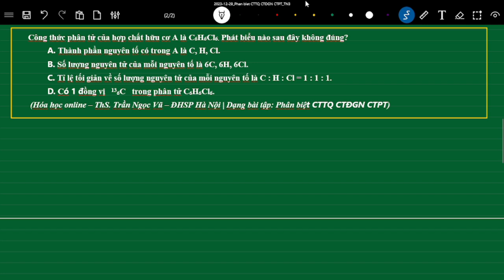Bài tập 7 - Phân biệt CTTQ, CTĐGN và CTPT của HCHC| Hóa học online - ThS. Trần Ngọc Vũ - ĐHSP Hà Nội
Bài tập 7 - Trắc nghiệm - Phân biệt CTTQ, CTĐGN và CTPT của Hợp chất hữu cơ | Chuyên đề: Đại cương về Hóa học hữu cơ | Hóa học online - ThS. Trần Ngọc Vũ - Đại Học Sư Phạm Hà Nội - Khóa 12.